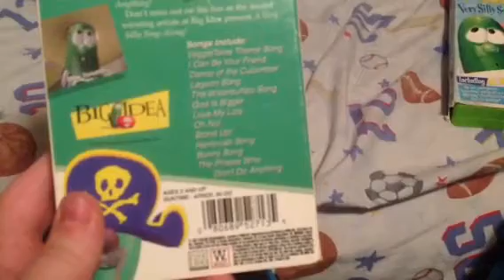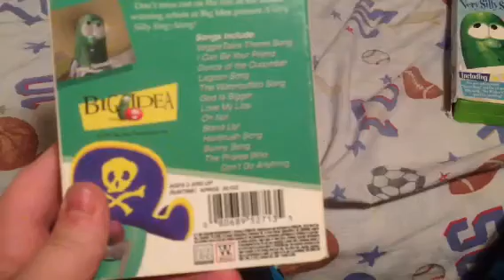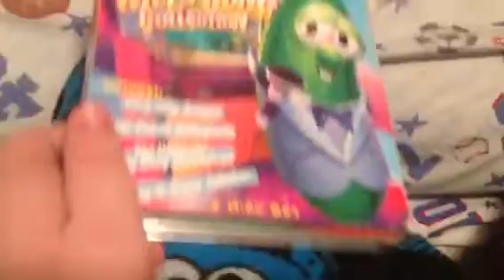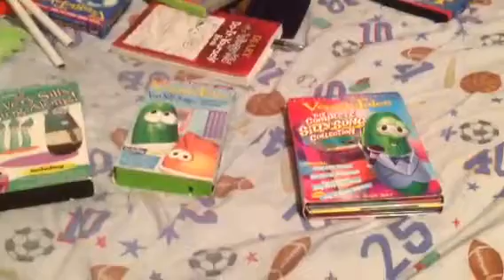VeggieTales comparison: A Very Silly Sing-Along!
I hope I can get a DVD of Very Silly Songs by itself.